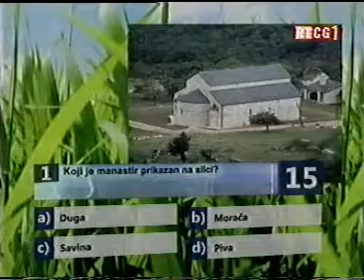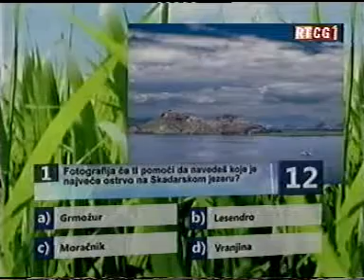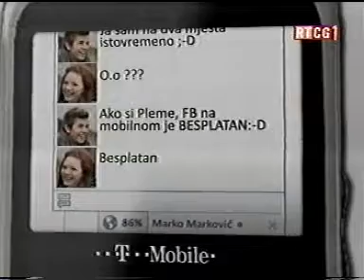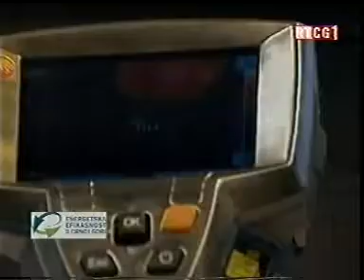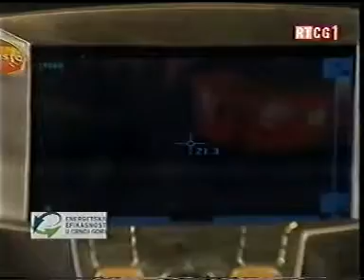09.04.2011- GIZ- Kviz- TV CG 1.avi